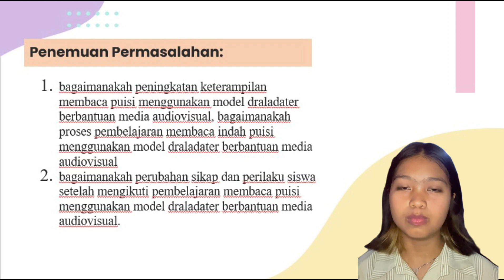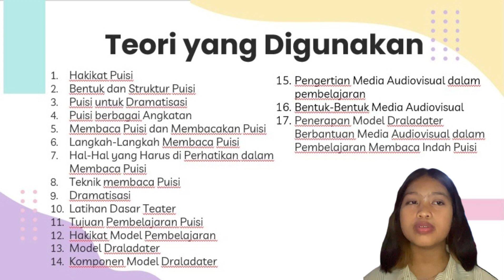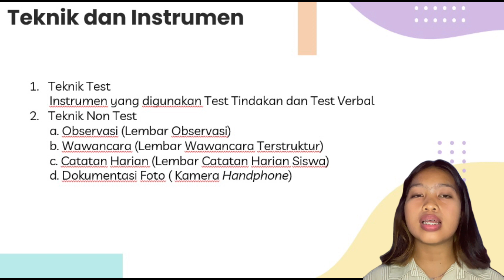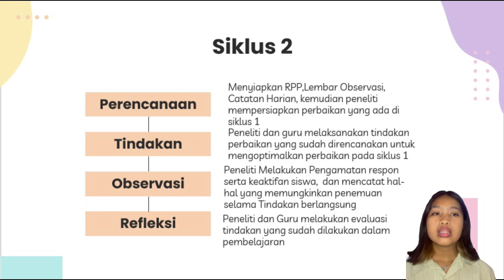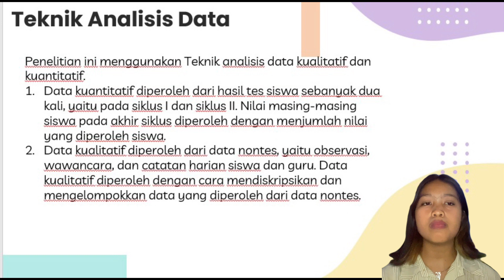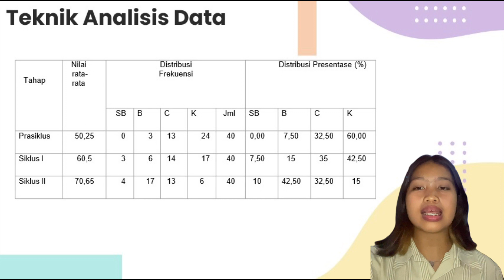Presentasi Laporan Penelitian Tindakan Kelas | Vanita Deben Simanjuntak